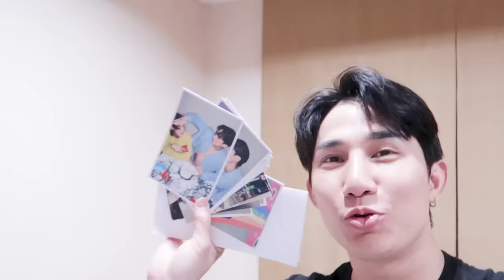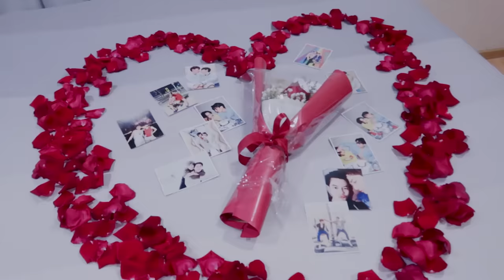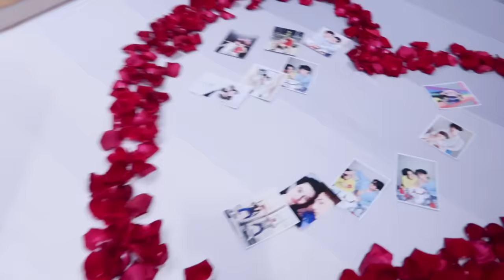เซอร์ไพรส์แฟน “ครบรอบ5ปี” กับของขวัญที่คาดไม่ถึง!! (ช็อคหนักมาก) | Fararim Story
Line : BIGKUB666 (คุณบิ๊ก)